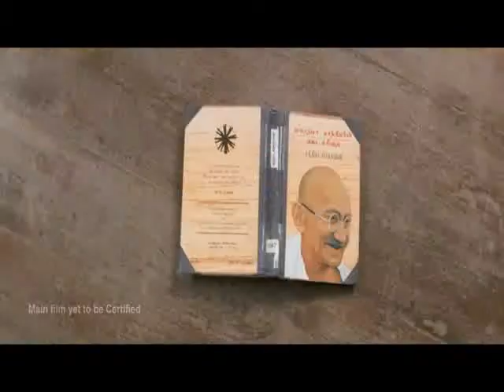PUTHAGAM TEASER xvid split1